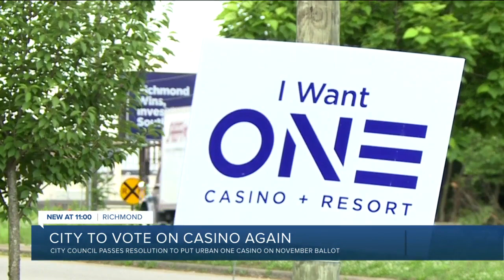Richmond to get second shot at Urban One casino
Richmond city officials are still working to bring One Casino and Resort to the city after the project was narrowly defeated in a referendum nearly three months ago.